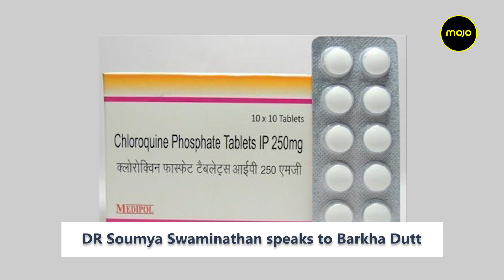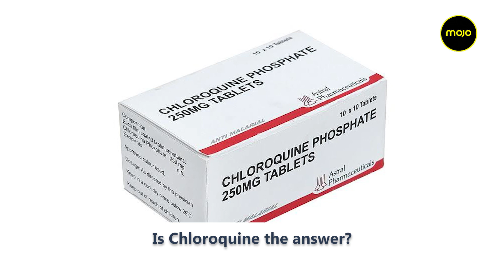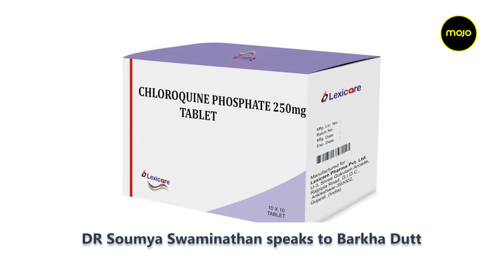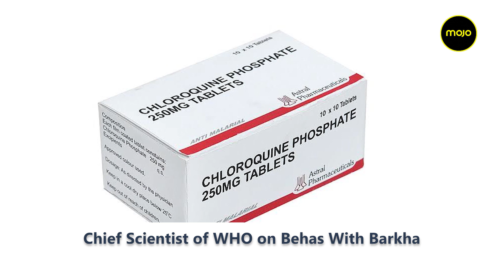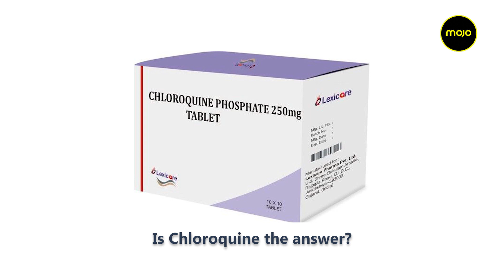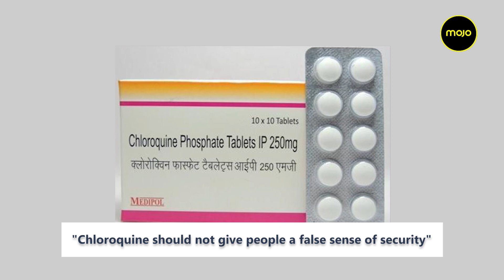The Truth about Chloroquine in treating or preventing the Coronavirus.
The world wants to know if anti malarial drug, Hydroxychloroquine is the answer today. Chief Scientist of WHO says "We lack evidence to make any recommendation. Needs to be given within framework of research..Chloroquine must not give us a false sense of security."" And self medicating on it is a terrible idea. Preview of a Mojo Exclusive. Full interview will be up this evening.